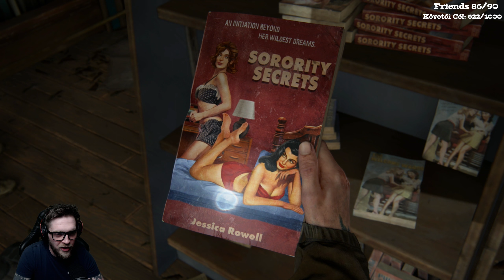The Last of Us Part II(PS5)(Magyar Felirat) #6